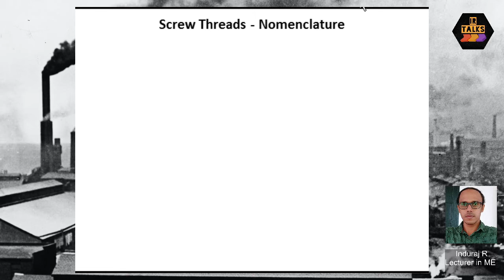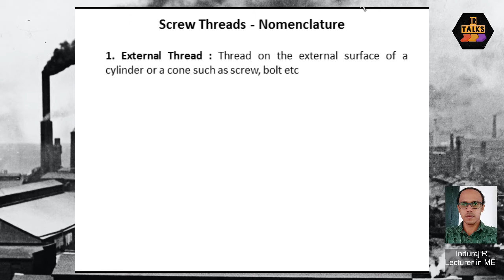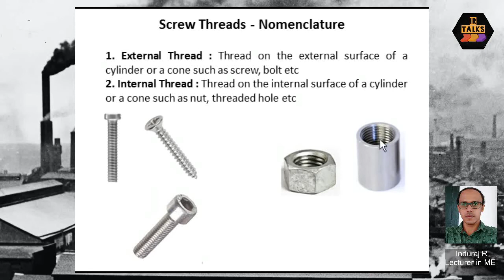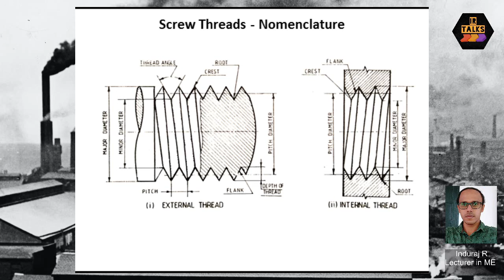MD 004 Thread nomenclature part 1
It explains the different terminologies of a screw thread in malayalam. Previous videos links are given below